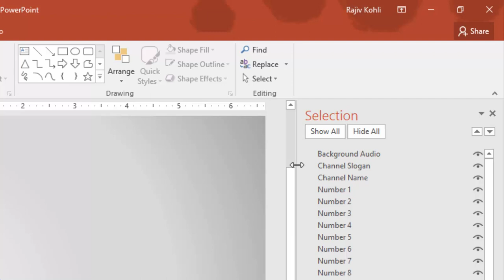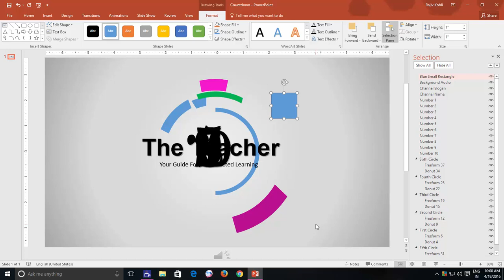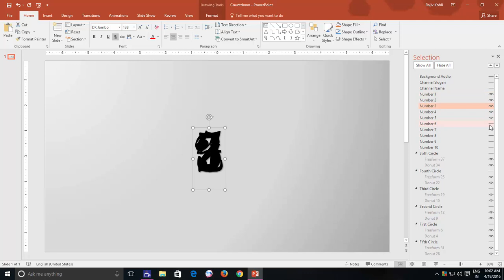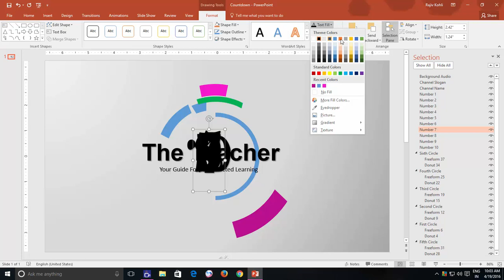How to Use Selection Pane in Microsoft Word / Excel / PowerPoint Tutorial - Lesson 39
Selection Pane in PowerPoint can help you when you need to work with various different kinds of objects like Shapes, Tables, Word Art, Clip Arts, Pictures, Audio, and Videos on a single slide. Not only in PowerPoint but Selection Pane is also useful in Word and Excel.

✅ About using Selection Pane in Microsoft Office
How to Show / Hide Selection Pane?
How To Move / Resize the Selection Pane?
How To Hide / Unhide Objects using Selection Pane?
How To Rename Shape Layers to easily identify them later using Selection Pane?
How To Arrange Objects like Send To Back or Bring To Forward.

🌻 A Microsoft Office Tutorial By The Teacher

You can use the Selection Pane in the following versions of MS PowerPoint:
Microsoft PowerPoint 2013 / 2016 / 2019 / PowerPoint 365